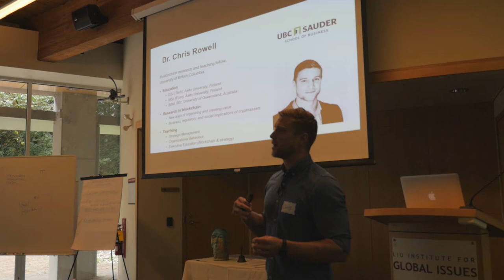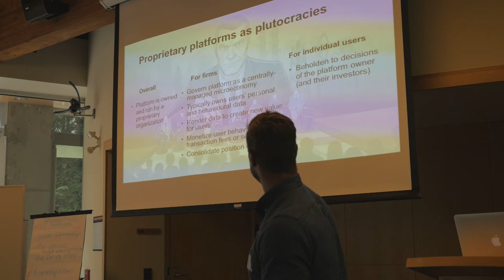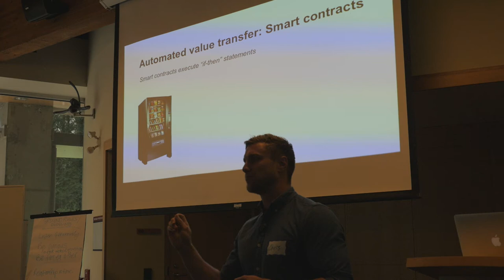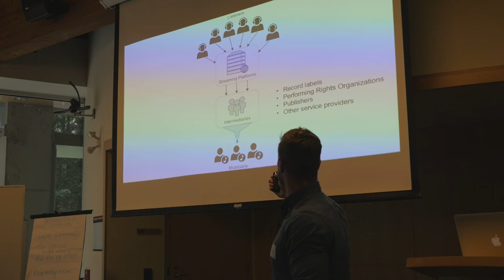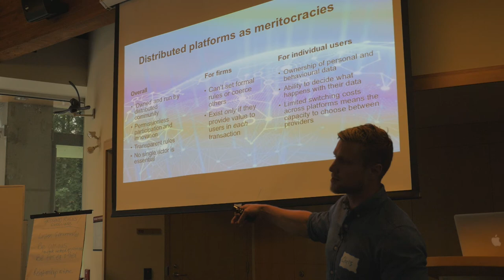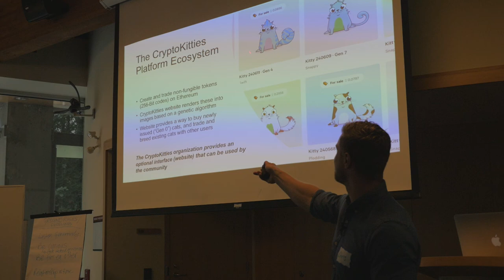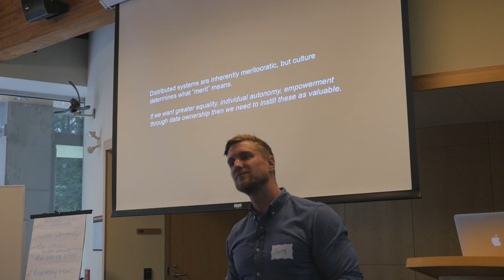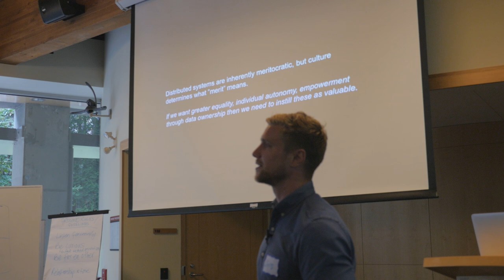Chris Rowell - "Platform Economies as 'Meritocracies' and Pro-Ethical Behaviour"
Chris Rowell discusses decentralization, smart contracts and blockchains and some effects they may on the development of platform economies.

A presentation on August 1, 2018 at Participatory TecKnology 2018 in Vancouver, Canada. Recorded at the Liu Centre for Global Issues, University of British Columbia.